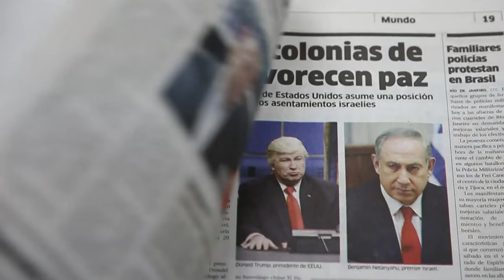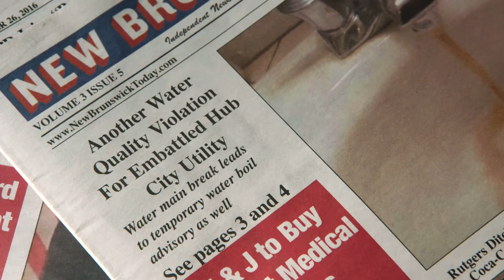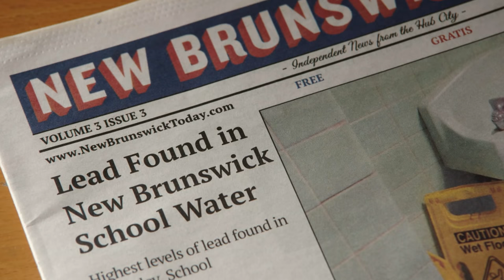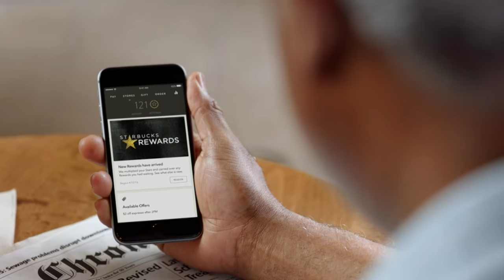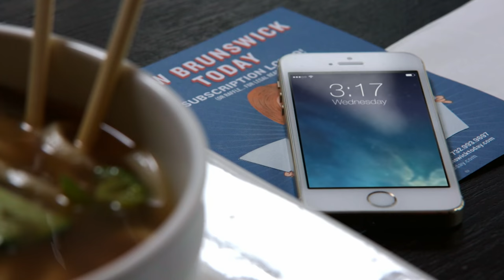Gamify the News | Full Frontal with Samantha Bee | TBS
Local journalism is failing and we need to save it! But what's in it for us?

to enter the raffle!